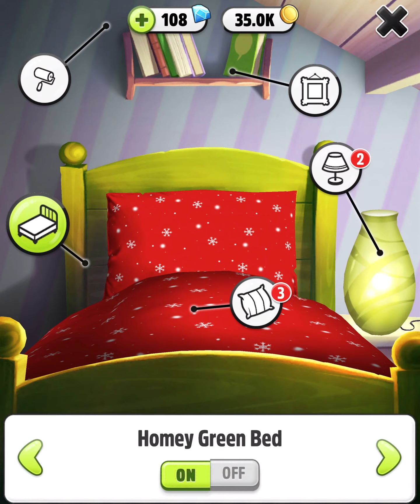Remodeling After Christmas (Part 4)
Well My Talking Tom is ready to redecorate his bedroom and then after this, he is off to bed.

Sorry if there is an ad at the top of your screen at the 2:49 mark, and that the top of the video is cropped out too.
Daily Offer Pop Up: 2:13